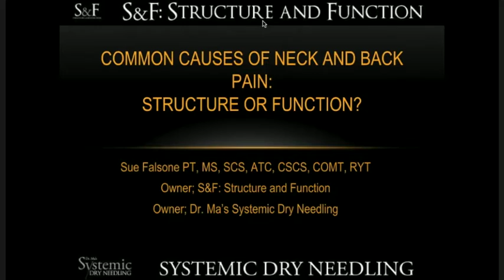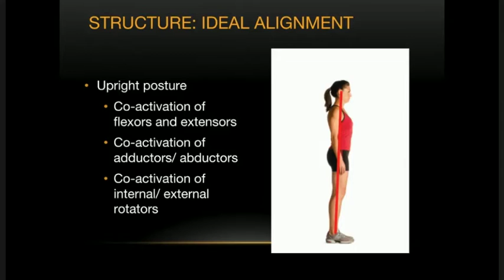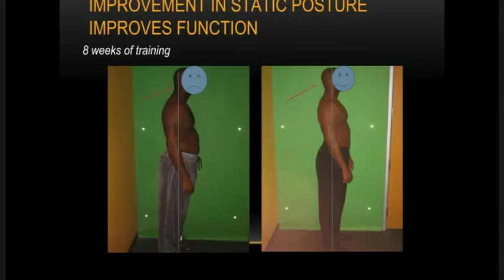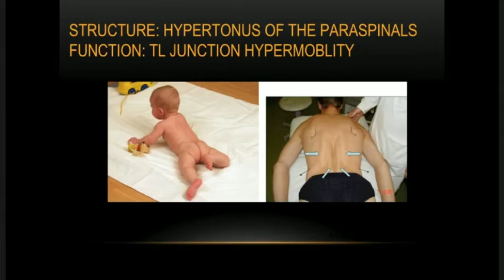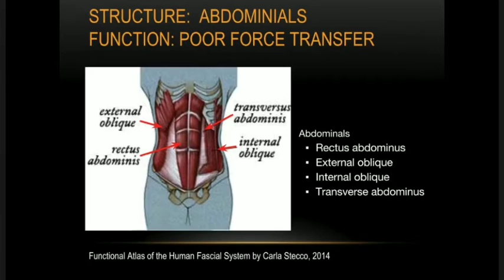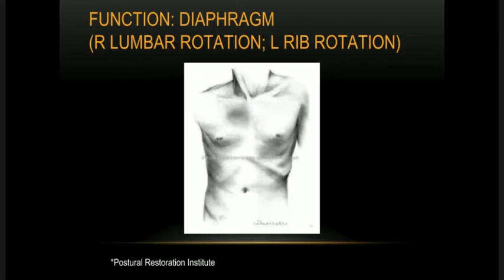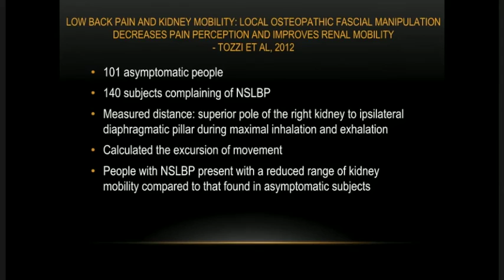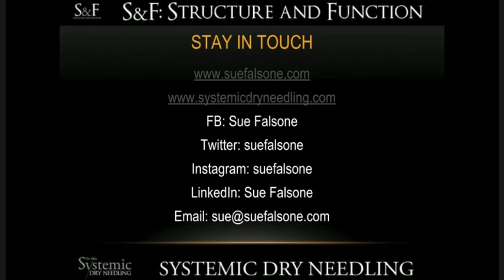Sue Falsone - Structure & Function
oin Seb as he speaks to the wonderful and knowlageble
Sue Falsone PT, MS, SCS, ATC, CSCS, COMT, RYT®
Founder, Dr. Ma’s Systemic Dry Needling
Founder, S&F: Structure and Function

Sue was a guest on the Strength Matters Podcast Ep66

What is she going to present in this Must Not To Be Missed Webinar

Structure and Function: What came first the chicken or the egg? Does structure dictate our function, or does function change and dictate our structure? We will talk about how structure and function go hand in hand for everything from performance training, to rehab and to bridging the gap between the two.